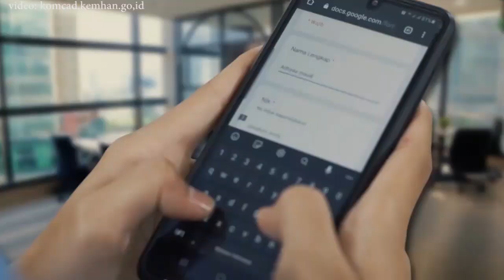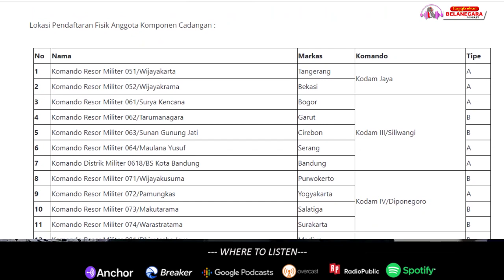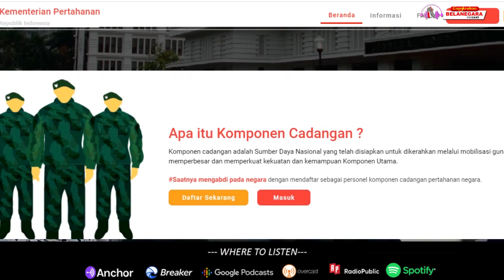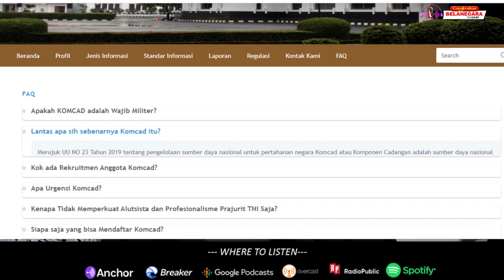HALOHALO....LUBER // DIBUKA PENDAFTARAN KOMPONEN CADANGAN // INI SYARAT DAN KEUNTUNGANNYA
Kementerian Pertahanan (Kemenhan) segera membuka pendaftaran calon anggota komponen cadangan (komcad) pada 2-7 Juni 2021. Bagaimana lengkapnya? Simak videonya.

Link pendaftaran: komcad.kemhan.go.id
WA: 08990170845